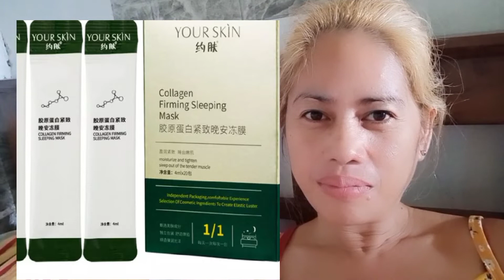COLLAGEN FIRMING SLEEPING MASK REVIEW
Anti aging inti wrinkles

KOJIC ACID SOAP WITH CALAMANSI  I'M USING 5 DAYS HONEST REVIEW GOOD AND BAD EFFECT SAKIN